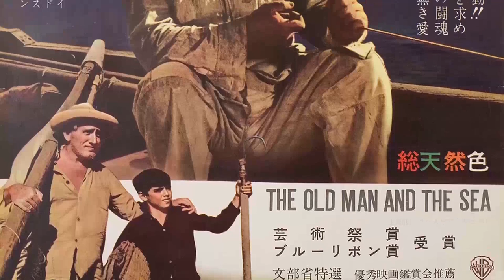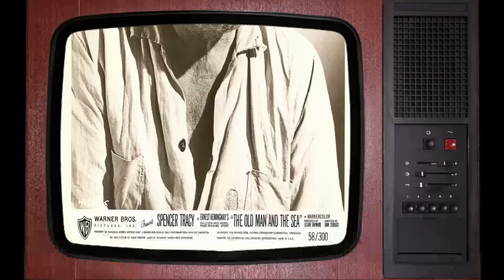Web Polls Show: The Old Man and the Sea Movie Is an Unfamiliar Figure for the Youth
Spencer Tracy as The Old Man
Felipe Pazos as The Boy
Harry Bellaver as The Cafe Owner
Richard Alameda as Gambler
Robert Alderette as Gambler
Don Alvarado as Waiter
Don Blackman as Hand Wrestler
Don Diamond as Cafe Proprietor
Mary Hemingway as Tourist
Mauritz Hugo as Gambler
Mike Morelli as Gambler
George Nardelli as Gambler
Jose Portugal as Gambler
Joey Ray as Gambler
Carlos Rivero as Gambler
Tony Rosa as Gambler